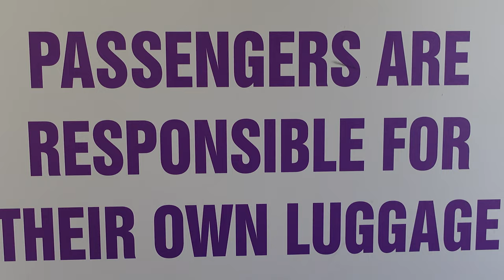From Korcula to Kotor Montenegro ~ VLOG 251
If you are on the gorgeous Croatian island of Korcula wondering how to get to Kotor Montenegro, fear not!  We detail the journey to get you from Korcula to Kotor in just 3 easy steps...plus a hotel room...also the drivers may be more interested in drinking coffee and shaking down passengers for extra baggage fees that were included in the fare price than actually driving...but I digress 🤣🤣

Cameras:
Sony ZV-1
GoPro Hero 7 Black
iPhone 11